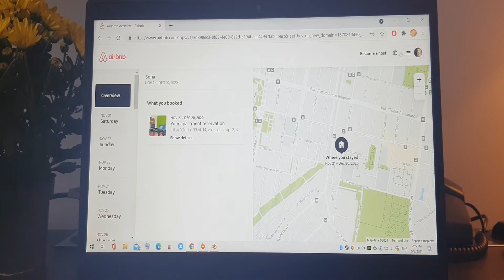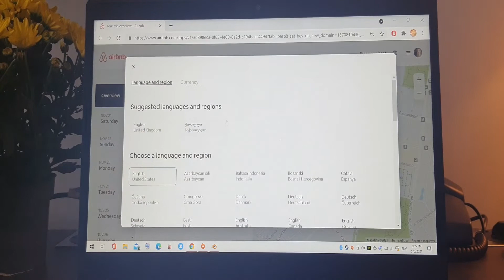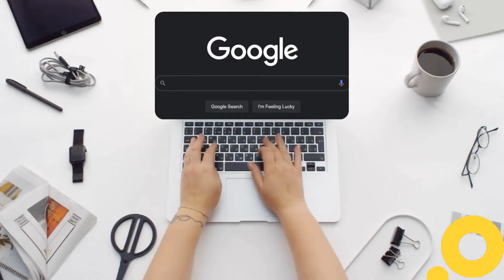როგორ დაგეგმო მოგზაურობა? გაეცანი მოგზაურობის 7 ეტაპს | How do you plan your trip? 7 travel tips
ამ ვიდეოში ნახავთ:
1.როდის უნდა იყიდო ბილეთი?
2.PCR ტესტის მოთხოვნები
4.ტრანსპორტი/ტაქსის აპლიკაციის გამოყენება
5.საკვები/მიტანის მომსახურეობა
6.კომუნიკაცია/უცხო სიტყვების სწავლა
7.ადგილების ძიება/ google map

მადლობა რომ მიყურებ 💜
დამიწერე კომენტარი თუ სასარგებლო აღმოჩნდა შენთვის და ასევე თუ დაამატებდი მოგზაურობის ეტაპს ?

In this video you will see:
1. When you should buy a ticket?
2.PCR test requirements
4. transportation/taxi app
5. Food/delivery service
6. Communication / learning foreign words
7.Search for places/google map

Write me a comment if it turned out to be useful for you and also if you would add to the travel tips?